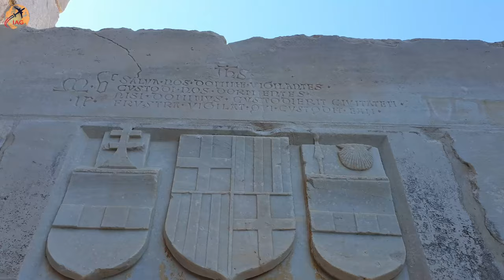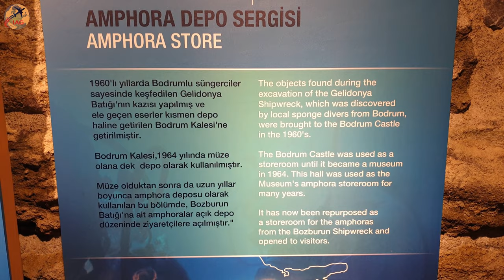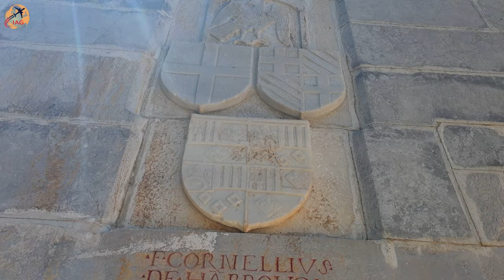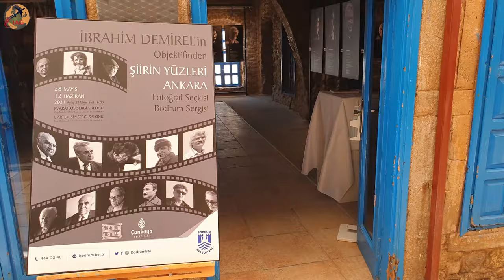Discover Bodrum 1 | Turquoise Paradise | Turkey Destinations | 4K ULTRA HD | VLOG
Let's explore Bodrum, the paradise of Turkey, together. Bodrum is one of the most suitable addresses for a holiday with its turquoise sea and wonderful nature that draws people in. Have a nice watching...

Note: The shooting flight was performed in accordance with the rules set by the National Aviation Authority, flight safety, and flight zone maps.

Our videos cannot be copied, modified, rented, borrowed, transmitted, or published in any way without permission.